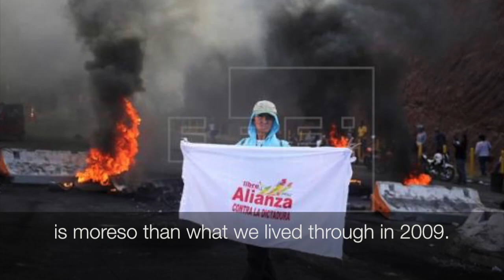Honduran teacher to Chicago teachers: join us in struggle against fraud & repression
Over 34 Hondurans have been killed since the November 26th elections for protesting electoral fraud by U.S.-backed dictator Juan Orlando Hernández. Honduran teacher and union leader Daniel Esponda calls out to Chicago teachers for solidarity in this critical period.